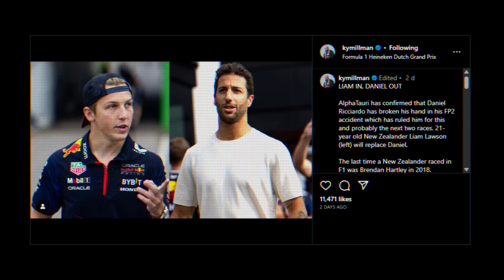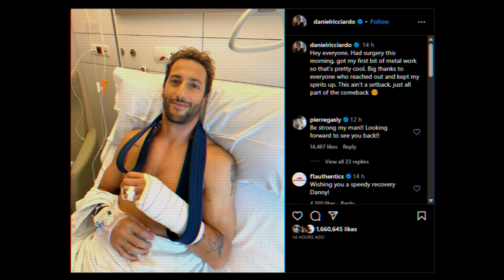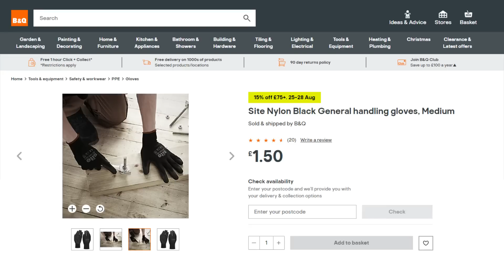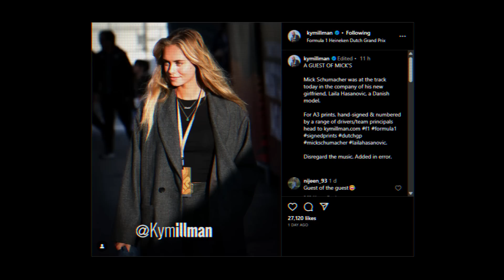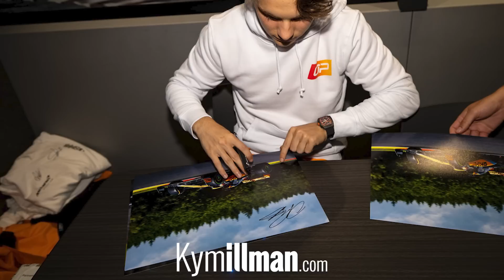DANIEL Ricciardo's BROKEN HAND at the 2023 DUTCH GP!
Want to know about Daniel Ricciardo's broken hand at the 2023 Dutch GP?  Or maybe you're keen to know more about Liam Lawson's F1 debut. Either way I'll give you all the behind the scenes information about the hectic weekend of Formula 1 in the Netherlands.

What an eventful weekend the 2023 Dutch GP was - we saw Liam Lawson's F1 debut, Daniel Ricciardo break his hand during a practice session at circuit Zandvoort and Max Verstappen equal Sebastian Vettel's F1 record for longest Formula 1 win streak. Although there is a lot of information from behind the scenes at the Dutch GP that you would not have seen, so allow me to take you into the F1 paddock in Zandvoort to show what you missed!